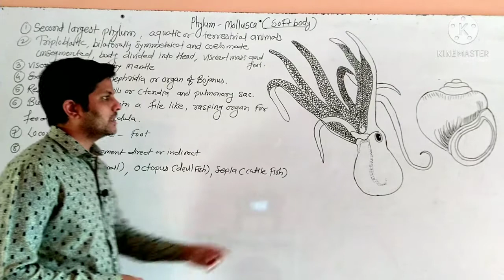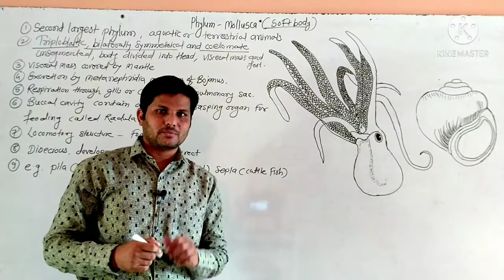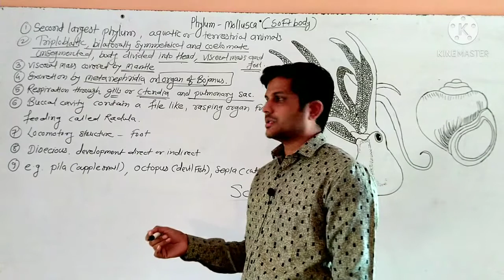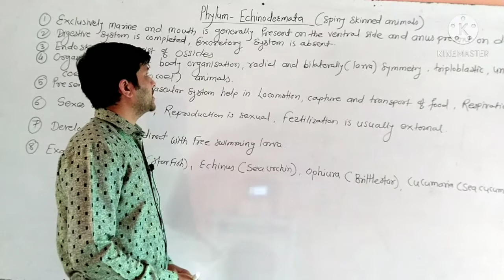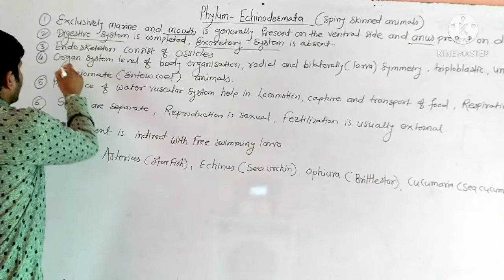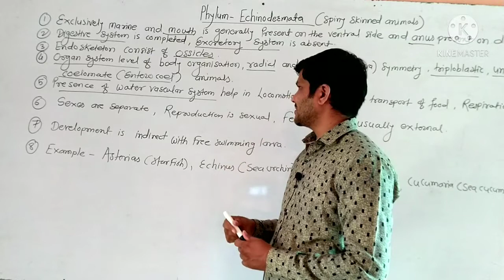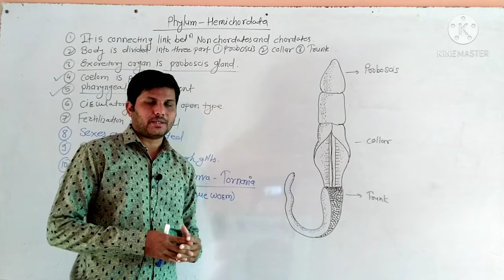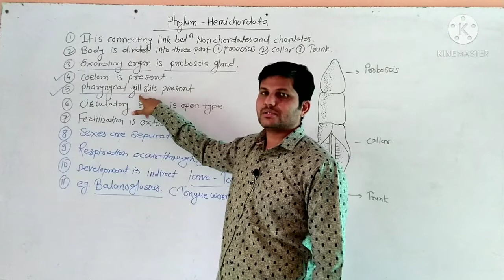phylum mollusca, echinodermeta, hemichordata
chapter no 4 Animal Kingdom